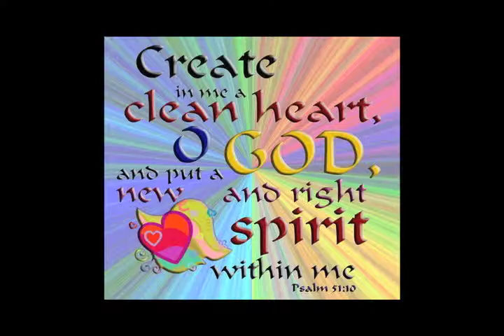for Rick.mov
All photos by Rick, except for the one of Rick in the flower garden, by me.